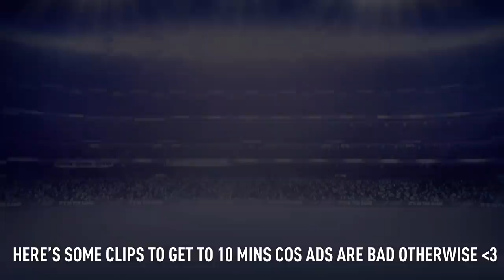INSANE TOTS IN A PACK! ELITE 1 SQUAD BATTLES REWARDS! FIFA19 ULTIMATE TEAM